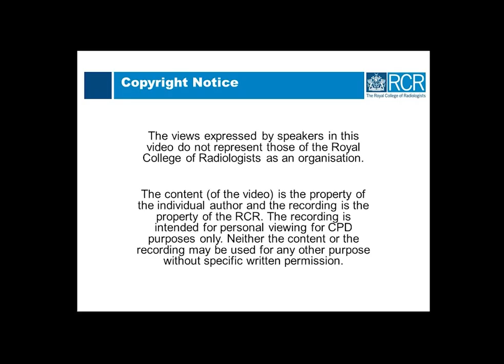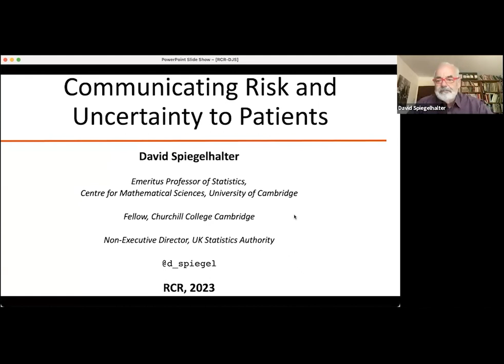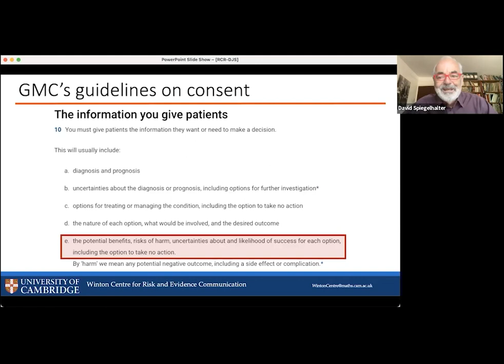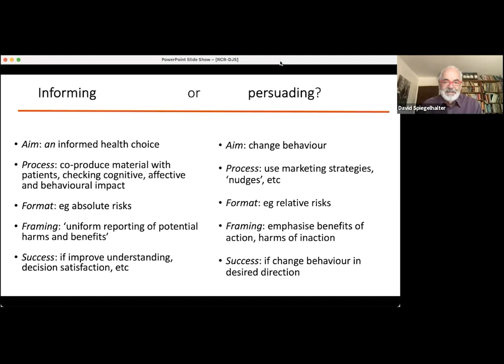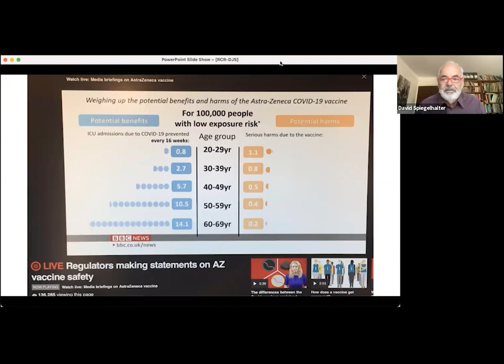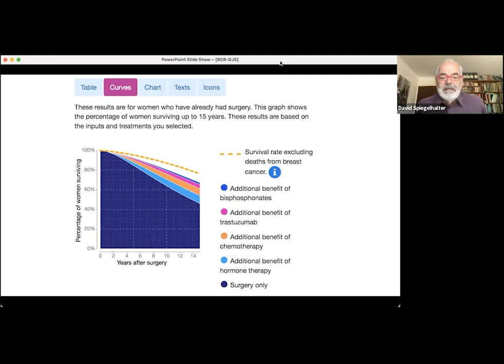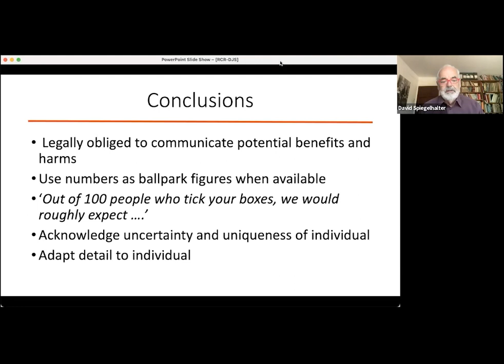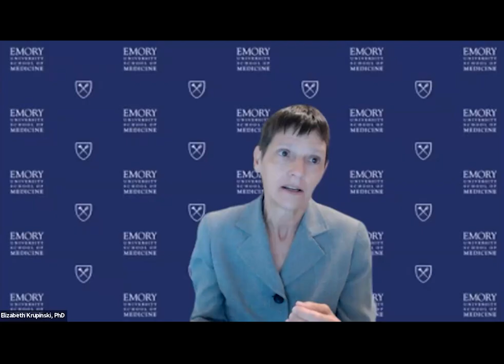Professor Sir David Spiegelhalter Interview | REAL Meeting 2023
Professor Sir David Spiegelhalter was joined by Professor Elizabeth Kuprinski, Professor Mike Bruno and Dr Jon Smith, where they discussed communicating uncertainty to patients during REAL Meeting 2023.

After four sell-out years around the country with amazing feedback, we are delighted to announce the 5th annual REAL meeting on 13-14 November